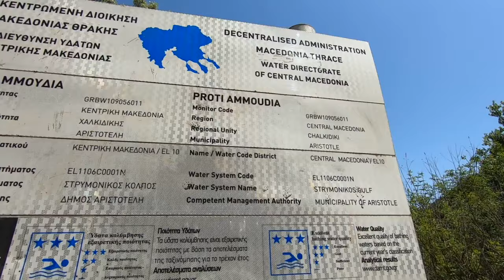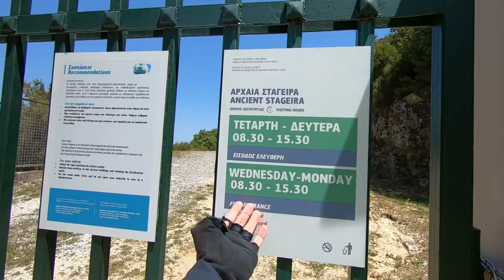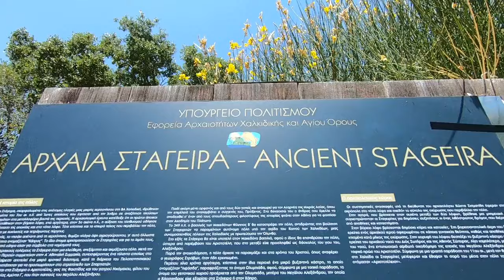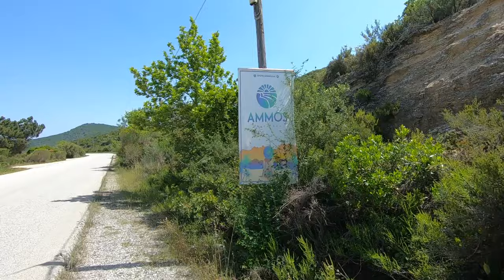Stavros - Görög nyaralás 5. Romváros és álompartok - Ammos Beach - Jungle Beach